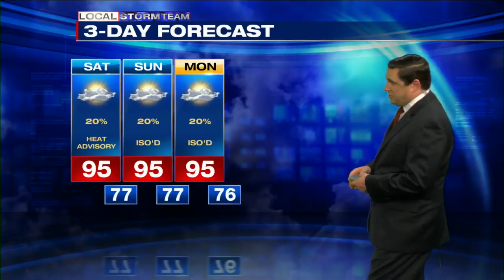Memphis Metro Forecast